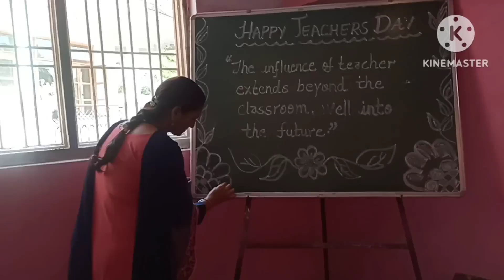How we celebrateTeachers day teachers day celebration blog#phadilifestyl